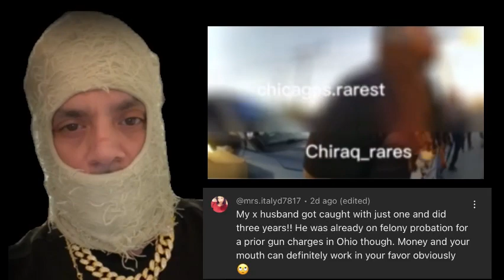Thf Bayzoo caught on 4K talking to the police (arrest footage)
Thf Bayzoo arrest footage leaked.